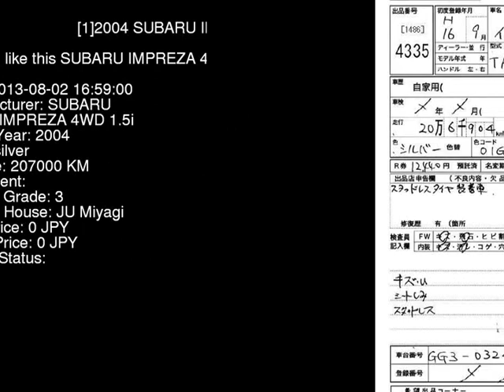2004 SUBARU IMPREZA 4WD_1.5i GG3 - Japanese Used Car For Sale Japan Auction Import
2004 SUBARU IMPREZA 4WD_1.5i GG3 - Japanese Used Car For Sale Japan Auction Import GG3,SUBARU,IMPREZA,4WD_1.5i,JU Miyagi,jdmvip,vip,jdm,cars,japan,jdmvip.com,japanesecars,usedcars Japanese Used JDM Car For Sale At Auction in Japan for Import